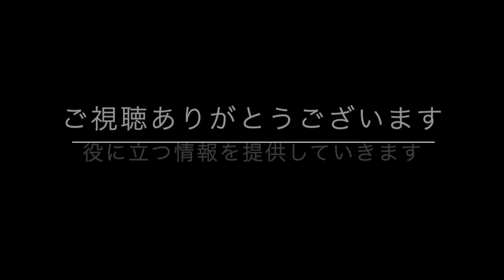【アートセラピー】５分で描けるかんたん絵手紙（カニサボテン）